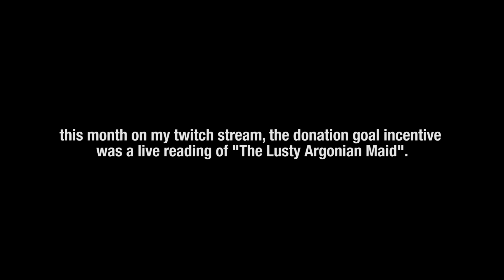The Slutty Cicero